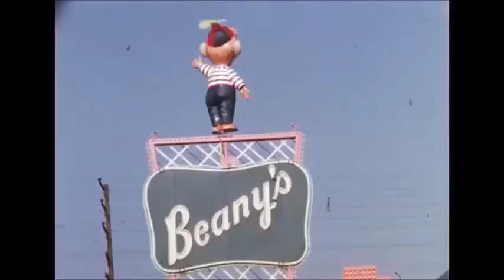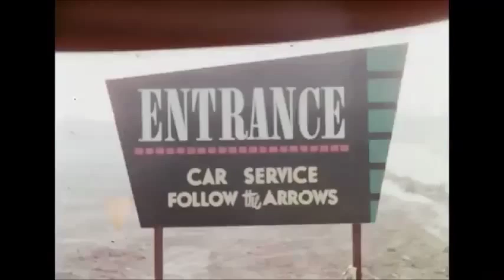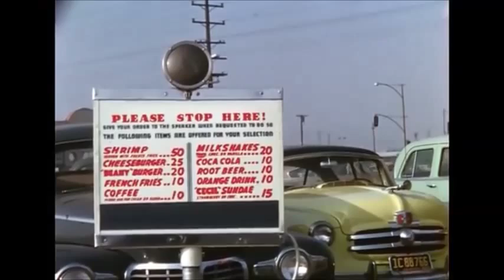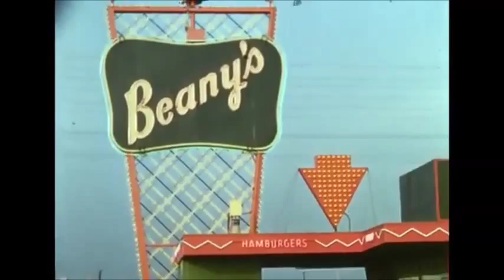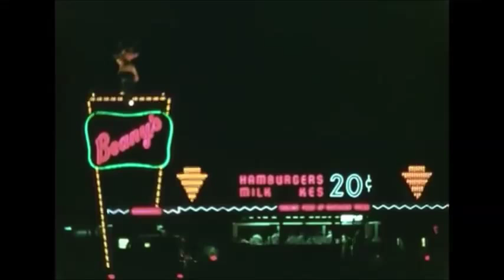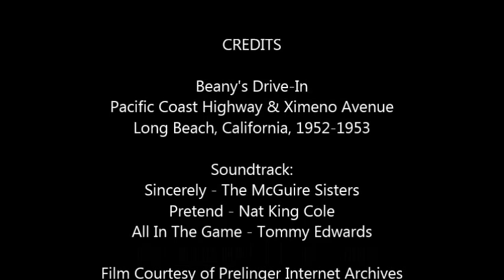Beany's Drive-In Long Beach California -1952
Beany's was one of thousands of burger and shake Drive-In joints throughout the U.S. After WWII, America's men and women returned home and began an economic boom that will not soon be forgotten. Heartfelt thanks to the "Greatest Generation" our parents, grandparents and great-grandparents for their sacrifice and determination to make this country what it is today. Take a few minutes and enjoy a nostalgic journey back in time. The '50's, the music, the movies and the memories helped to define a vast generation of 'Baby Boomers'. Enjoy!